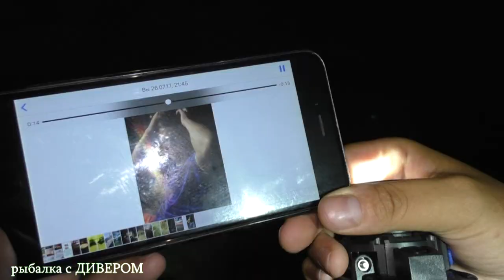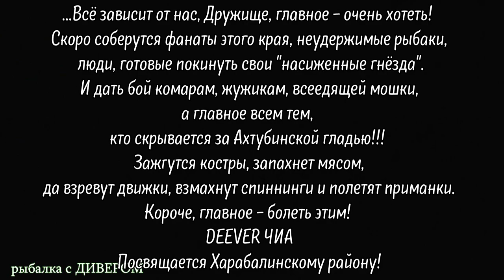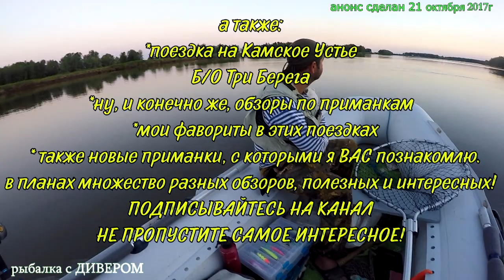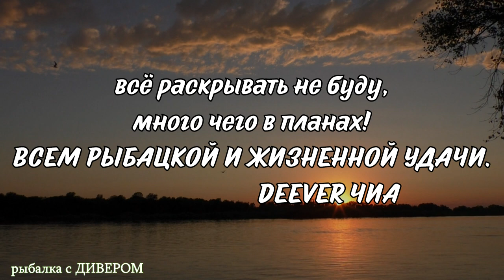Ночной сбор, кого любит СОМ, кто такие ЗУБАСТИКИ и ТРОЕ в траве. ФИЛЬМЫ ДИВЕРА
ахтуба рекаАхтуба харабали Саранча на сома. Сбор саранчи, как её поймать и где её искать. НОЧНАЯ ВСТРЕЧА С...В эту ночь с моими друзьями мы не спали, но не спали не только мы, живность за пределом лагеря наоборот только просыпалась. Нам нужно было как-то потянуть время до определённого часа, так как те, кто живут в траве, рано не вылазят, ведут скрытый образ жизни, ну а ночью их становится столько... Так вот, чтобы скоротать время мы и пойдём к зубастикам и будем их кормить. Зубастики, то есть ЁЖИКИ, так их прозвал Артём, ночью выходят под фонари и кормятся разными жуками, которые бьются о свет фонарей и падают. Ежи собираются там десятками, такое мало кто видел. Но основная наша цель была набрать как можно больше короче смотрите видео:)))
мой тег
СРАЗУ СКАЖУ, МЫ НЕ КУРИЛИ!!!
То, что мы собираем в траве очень любит СОМ - это наживка номер один!
Паук на видео реално ЧЁРНАЯ ВДОВА (ОЧЕНЬ ОПАСНЫЙ ПАУК), и ГРеМЛиН настоящий. Молнию снял сам! Коряг в воде было очень много, передвижение по воде было очень опасным!
      ***для тех кто думает это шутка - НЕТ это не шутка!!!
В КОНЦЕ ВИДЕО АНОНС ТОГО, ЧТО СКОРО ВЫХОДИТ У НАС НА КАНАЛЕ!!!

*** Б/О ЛЕВАДА на берегу р. Ахтуба Харабалинский р-н
Russian Federation, fishing in Russia

троллинг, отдых, костёр, природа, харабали, река ахтуба, сбор саранчи